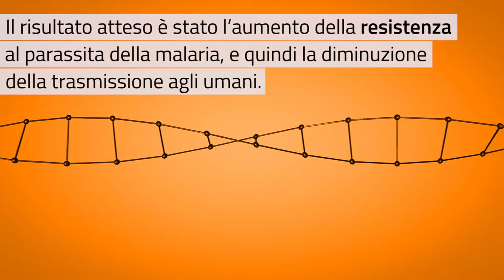Strategie biotecnologiche contro la malaria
Dal Johns Hopkins Malaria Institute arrivano due meccanismi biotecnologici molto promettenti nel controllo della trasmissione della malaria. I risultati ottenuti sembrano indicare che queste strategie biotek possano essere messe in campo di fianco ai metodi classici di contenimento della trasmissione della malattia.